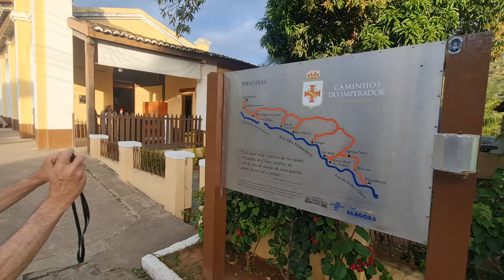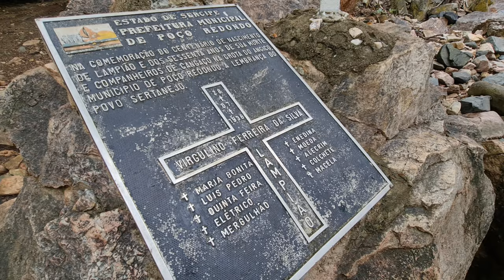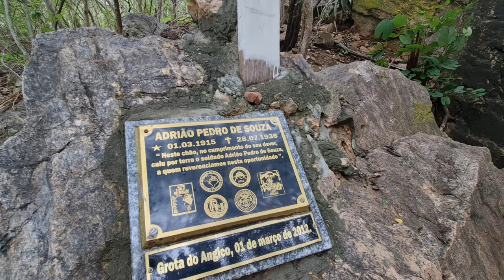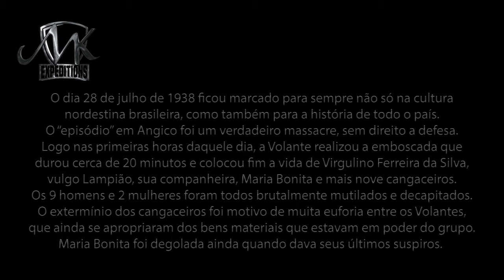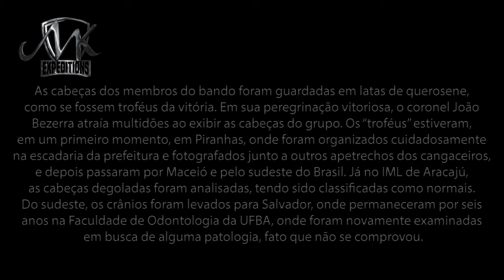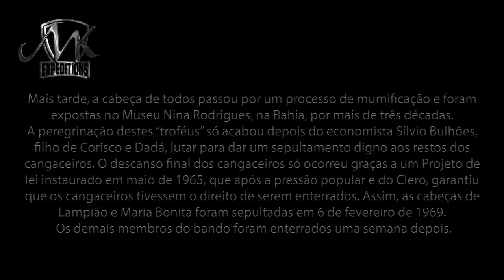Expedição Sertões 2021 EP20 - A Morte de Lampião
Controle a sua curiosidade!

Após nossa partida de Paulo Afonso, seguimos para as cidades de Piranhas-AL e Canindé de São Francisco-SE, ambas às margens do "Velho Chico".
Continuamos nas trilhas de Lampião, Maria Bonita e do cangaço, agora pelos Canions do Rio São Francisco e na região da grota de Angico, local onde, no dia 28 de Julho de 1938 aconteceu a emboscada que resultou na morte de Lampião, Maria Bonita e mais 9 cangaceiros.

Começa agora mais uma grande aventura da MKexpeditions !

Venha com a gente ! VQV !